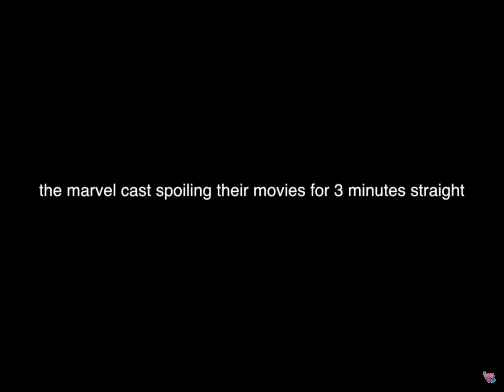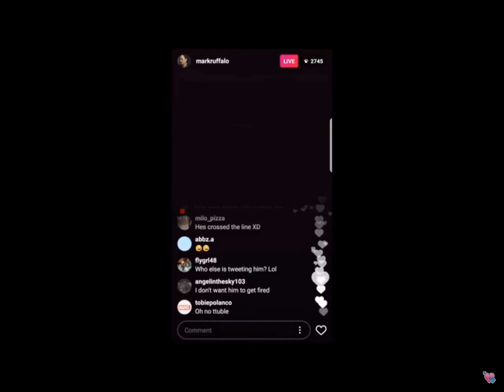Avengers cast spoiling movies for 3 minutes